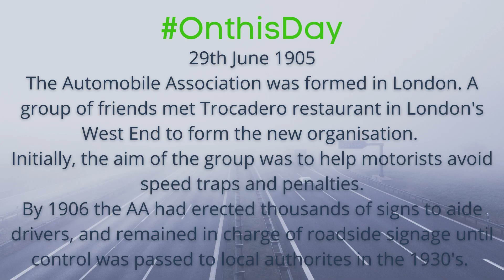On this Day - 29th June- The AA is formed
On 29th June 1905, the Automobile Association (the AA) was formed by a group of friends in London.

The group was initially involved in erecting thousands of roadside warnings for motorists.